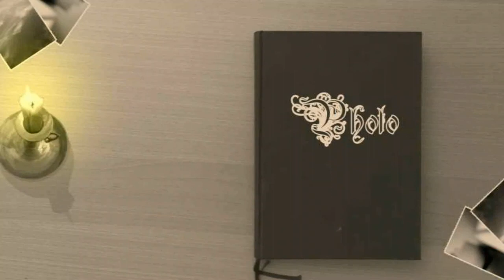ZichtOp: Mayenne (F)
De stad Mayenne in het grensgebied van Normandië en Maine ligt met haar brug op een strategische plek die in het verleden werd beheerst door en machtige burcht. Tijdens de invasie in Normandië in de Tweede Wereldoorlog bleek opnieuw hoe strategisch Mayenne was gelegen. Vanaf haar kasteel domineert
de stad het fraaie omliggende landschap dat intact is gebleven.